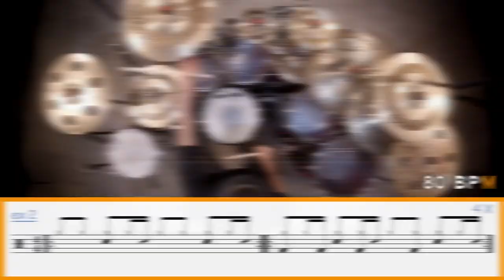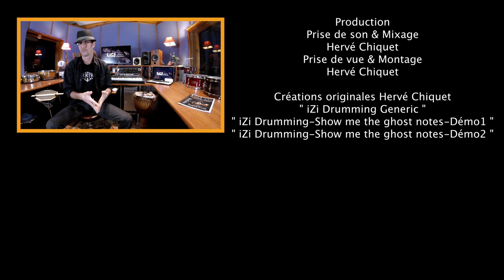BIEN DÉMARRER avec les GHOST NOTES ◊ iZi Drumming ◊ Cours de Batterie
Avec les GHOST NOTES revisitez vos GROOVES et rendez-les encore plus MUSICAUX.

00:00 ◊ Générique iZi Drumming (H.Chiquet)
00:14 ◊ Présentation du sujet du jour
00:25 ◊ iZi Drumming  DÉMO 1 (H.Chiquet)
01:45 ◊ Détails des exercices

EX 1
04:23 ◊ EX 1 - 80 BPM
05:09 ◊ EX 1 - 100 BPM

EX 2
06:00 ◊ EX 2 - 80 BPM
06:44 ◊ EX 2 - 100 BPM

EX 3
07:18 ◊ EX 3 - 70 BPM
08:25 ◊ EX 3 - 90 BPM

EX 4
08:59 ◊ EX 4 - 80 BPM
10:05 ◊ EX 4 - 100 BPM

EX 5
10:39 ◊ EX 5 - 80 BPM
11:42 ◊ EX 5 - 100 BPM

EX 6
12:17 ◊ EX 6 - 80 BPM
13:16 ◊ EX 6 - 100 BPM

13:51 ◊ CONSEILS

14:20 ◊ Remerciements : Batterie Magazine / Tipeee / METHODE ETHNO RYTHMES
14:59 ◊ iZi Drumming  DÉMO 2 (H.Chiquet)
16:44 ◊ iZi Drumming Generic (H.Chiquet)
16:52 ◊ Bêtisier

UAD Appolo
UAD 4-710d
RME Octamic II
TLA 5051
TAB V374a
Logic ProX

Audio-Technica Pro-37
Shure SM 57 - Beta 91
Yamaha Subkick